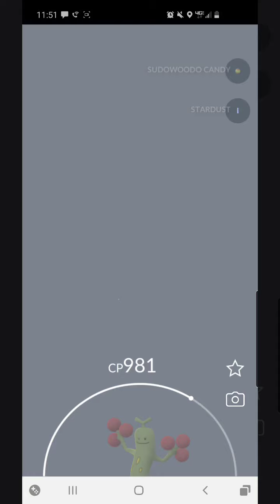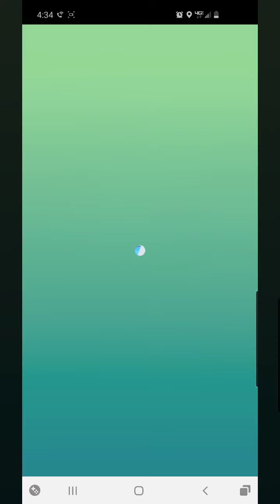Pokemon go Shiny Cresselia hunt!!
Hunting for shiny cresselia. and becoming broke.